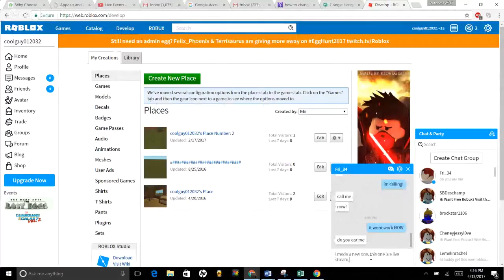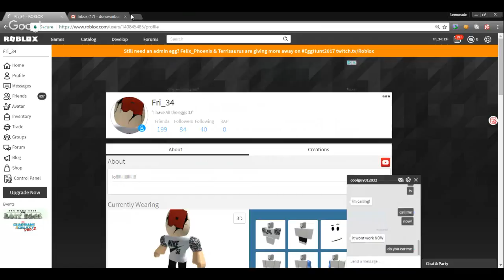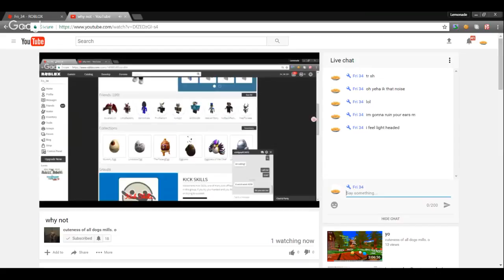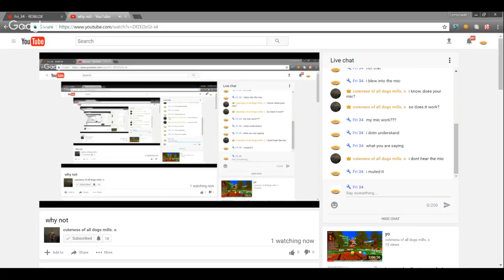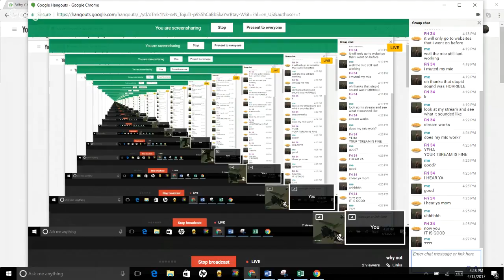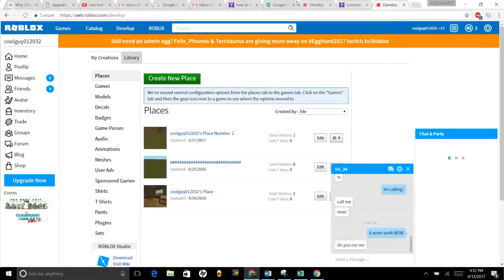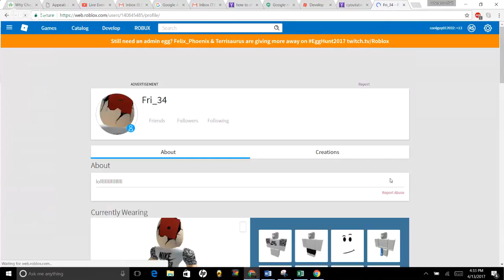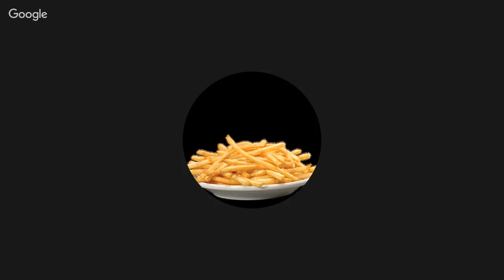why not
hi